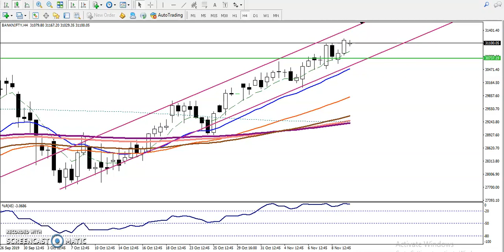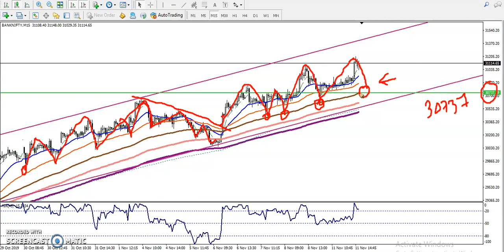Bank Nifty Trading Strategy | Alice Blue